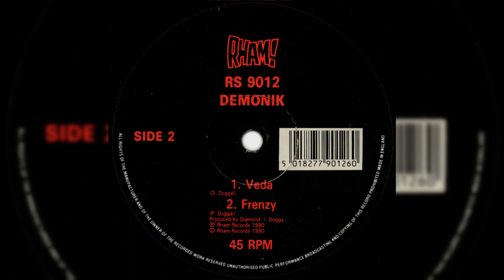Demonik - Frenzy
Label: Rham! ‎– RS 9012
Format: Vinyl, 12"
Country: UK
Released: 1990
Genre: Electronic
Style: Techno